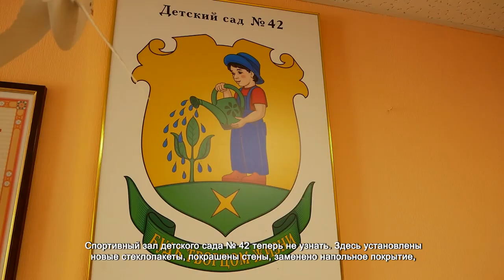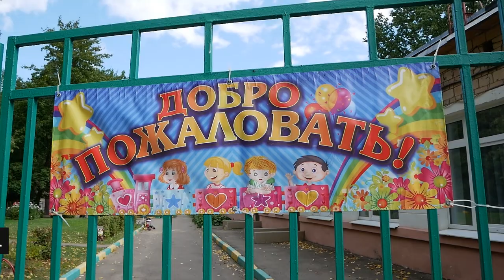ПРЕДПРИНИМАТЕЛЯ ИЗ ХИМОК ПОБЛАГОДАРИЛИ ЗА РЕМОНТ СПОРТИВНОГО ЗАЛА В ДЕТСКОМ САДУ № 42